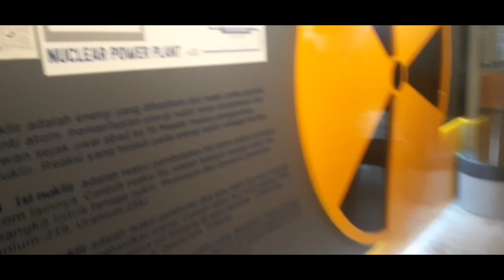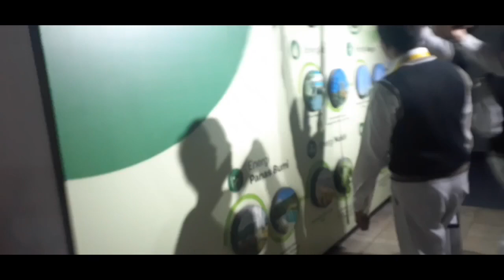Edu funtour ke TMII kelas 8A SMP AL FATTAAH 2023. MUHAMMAD HILMY HAFFY